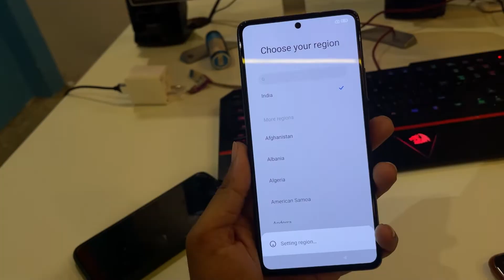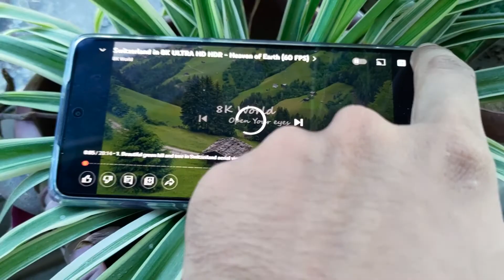Xiaomi 11T Pro Unboxing (8/256)GB Retail Unit From Amazon Rs. 34k | Charging test 120W Hypercharge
Doston iss video me hmne Unboxing ki hai xiaomi 11 t pro phone ki jisme hmko milta hai 120 W ka Hypercharge, hmko dosto ye  phone ek thrah se Dead hi mila  bilkul battery low thi fir hmne iss phone ko charging pr lgaya phone 17 min me 100 percent ho gya...

Xiaomi 11t Pro (8/256)

Lights :-
Sunset Projection Lamp
Big LED Ring Light
Wi-Fi Smart LED Bulb

Light Filter

Mouses:-
Redragon Karura K502
Coconut WM22

RGB Keyboard

Elgato Game Capture HD60 S

Mice :-
Using Tie Mic (Boya)
JBL Commercial CSSG20 On-Camera Shotgun

Stand:-
Digitek DTR 520 BH

PiBOX India USB C to HDMI

Camera :-
ASUS ROG 5s
Wanna know what we use Ask in comment.